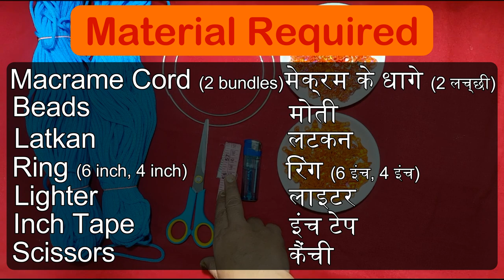Macrame flower pot | मेक्रम फ्लावर पॉट | DIY | full easy tutorial | Step by Step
Macrame flower pot | मेक्रम फ्लावर पॉट | New Design | DIY | Tutorial | full easy tutorial | Step by Step

Hello viewers, I am Pratima Singh. Today I am going to show you how to make a Macrame flower pot. In the video there is a step by step procedure. Follow along

हैलो दर्शकों, मैं प्रतिमा सिंह हूं। आज मैं आपको दिखाने जा रही हूं कि मेक्रम फ्लावर पॉट कैसे बनाया जाता है। वीडियो में स्टेप बाई स्टेप प्रक्रिया है।

Material Required
आवश्यक सामान

1) Macrame Cord (2 bundle)
       मेक्रम के धागे (2 लच्छी)

2) Beads
     मोती

3) Latkan
     लटकन

4) Ring - 6 inch, 4 inch
    रिंग - 6 इंच, 4 इंच

5) Inch Tape
     इंच टेप

6) Lighter
       लाइटर

7) Scissors
     कैंची

Credits:

                Artist: Tobu
                Follow Tobu: